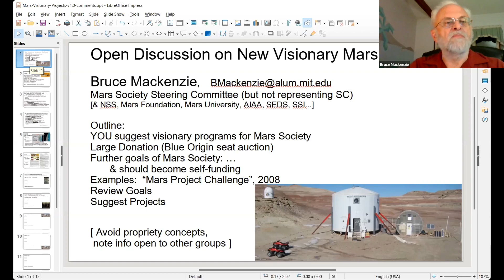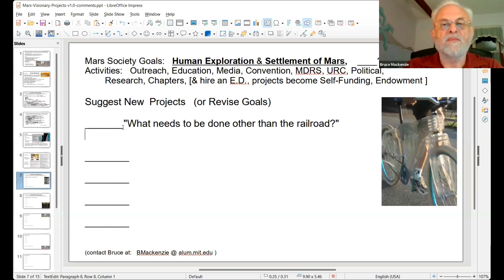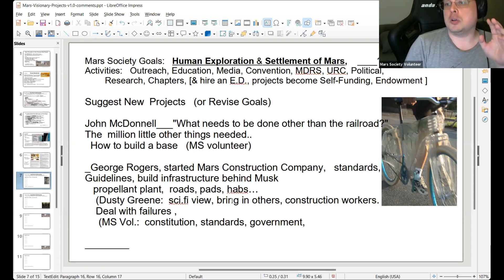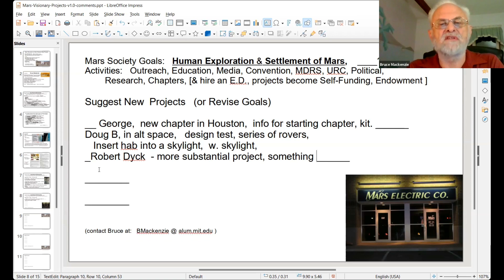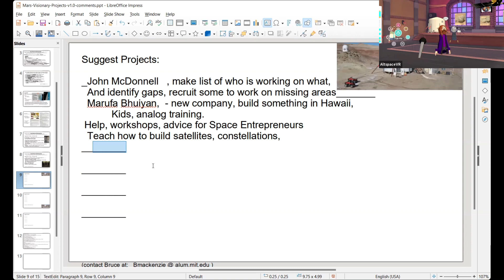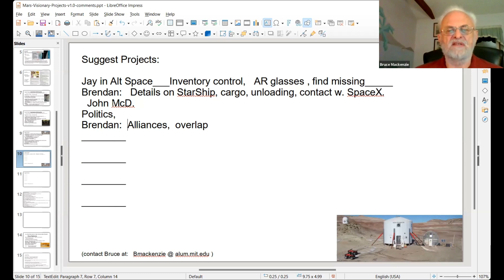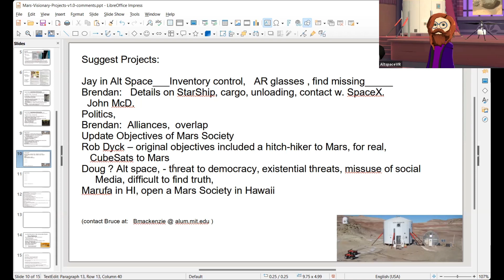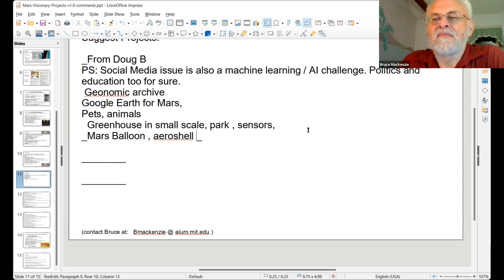Open Discussion on New Visionary Mars Projects - Bruce Mackenzie - 2021 Mars Society Convention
Track Code: XA-10

Abstract:
What visionary programs do you suggest should be done by the Mars Society and similar organizations ? After the Blue Origin launch, several space organizations were offered major grants. This allows them some financial security and a chance to start new programs, without worrying about the start up costs. This is a chance for you, the audience, to suggestion new or expanded programs, especially related to education, outreach, STEM, or capacity building. We can discuss them as time permits, or afterward.